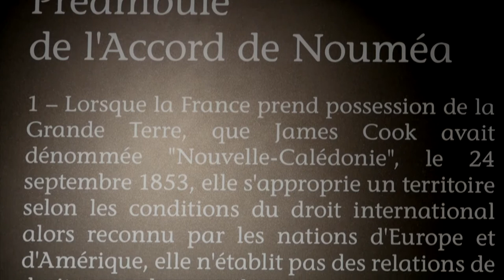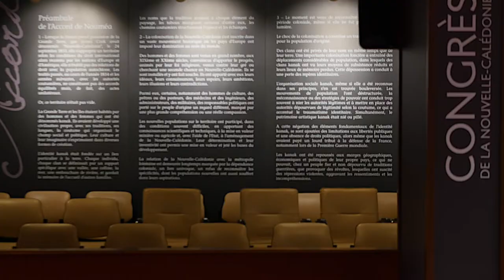BILAN ROCH WAMYTAN - Mandature 2019/2020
Vidéo du 17 juillet 2020